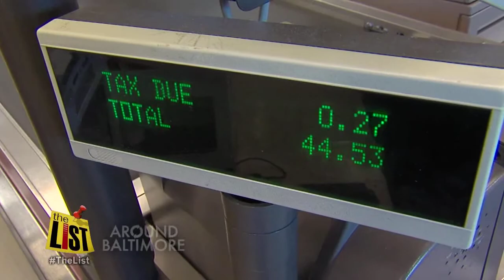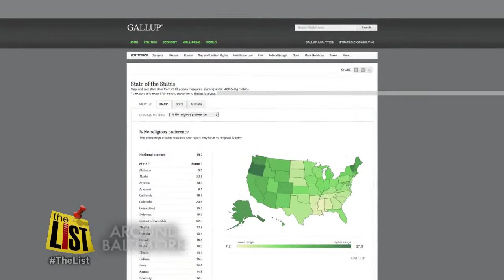AROUND BALTIMORE: 'Happiest States' list, Bowling alley gourmet cuisine & Supermarket Good Samar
Move over blue light special, we've got the story of a true a Good Samaritan in Havre De Grace. A mystery man offered to pay for shoppers' groceries. Plus some award-winning onion rings worthy of a 300 game in Little Italy. Mustang Alley's Bar Bowling Bistro in Little Italy will change the way you look at bowling alley food. And, Maryland is a one of the happiest states in the US according to Gallup-Healthways Well-Being Index.